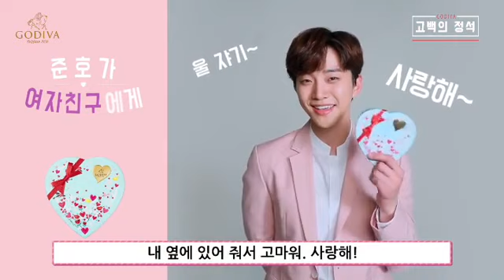Godivakorea ig - 180126 (Junho)